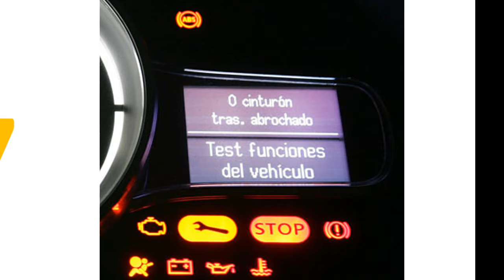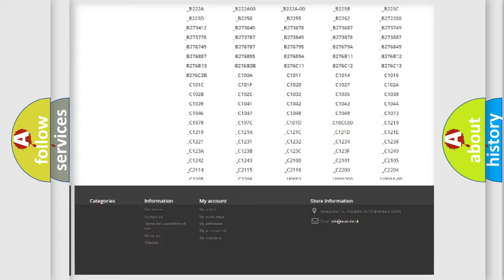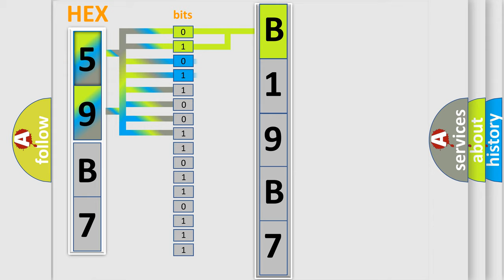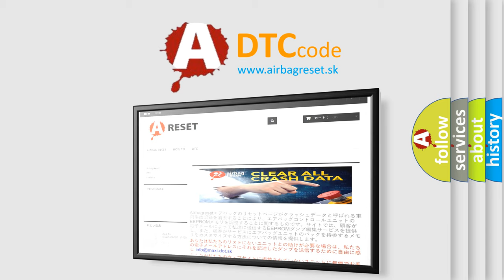DTC Dodge B19B7 Short Explanation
Contents:
0:21 Basic DTC analysis according to OBD2 protocol standard.
1:48 Insight into programming
2:58 A diagnostically understandable description of the Diagnostic Trouble Code
3:05 Basic error definition

Make:
Dodge
Code:
B19B7
Definition:
Bus off (CAN-B) Hands Free Module
Description:
When the hands free module is returned from the bus off state,or when the bus error is indicated to the hands free module state,the DTC U0019 (CAN-B) is set.
Cause:
 The hands free module may be defective. The CAN bus line may be defective.